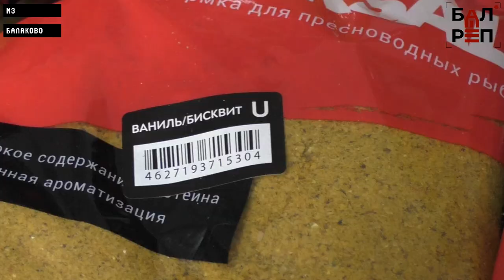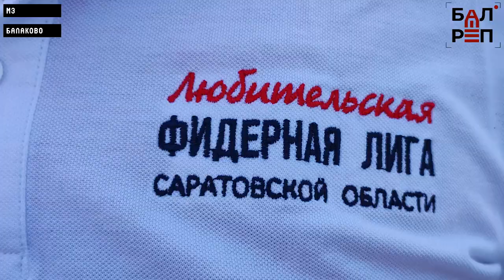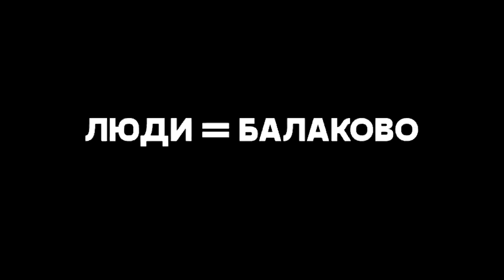ЛЮДИ=Балаково #21 (Роман Коровко, рыболов-спортсмен)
«Балаковский репортер» и МЗ Балаково продолжают серию сюжетов о балаковцах, которые становятся движущей силой для окружающих
Приехать в Балаково, начать жизнь с чистого листа и объединить местных рыбаков в Любительскую фидерную лигу Саратовской области — это сумел спортсмен-рыболов Роман Коровко. Попав в первую волну беженцев с Украины в 2014 году, Роман не опустил руки, а смог реализовать свои планы в нашем городе. Его природный оптимизм и любовь к фидерной ловле передались балаковским рыбакам, и они охотно стали осваивать азы ловли рыбы донной удочкой. Сейчас Роман со своей инициативной группой проводит по 3-4 фестиваля за летний сезон, на них съезжаются фидеристы из нескольких регионов, а призы предоставляет Металлургический завод Балаково. Об объединении единомышленников, культуре правильной рыбалки и бережном отношении к водным ресурсам — в нашем новом сюжете проекта «ЛЮДИ=Балаково», который приурочен к предстоящему юбилею города.